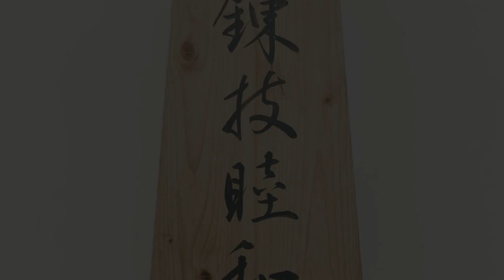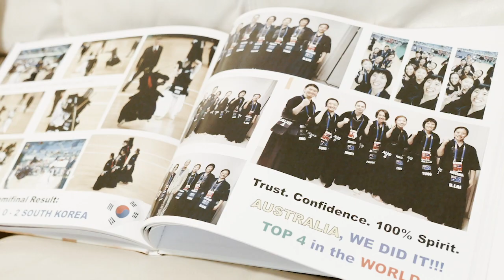What's Your Story - Vivian Yung (Kendo, SKC)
A beautiful story of Vivan Yung in Kendo Sports, Australia Sydney Kendo Sports.

Special thanks to SKC and Vivian Yung.

Produced by Rolla.
Film by John Ou.